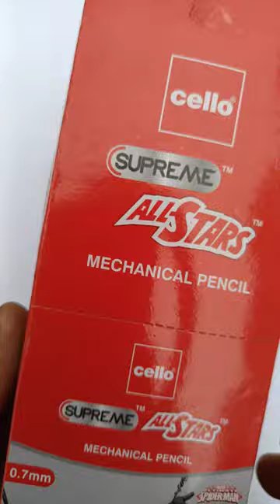cello mechanical pencil newvideo stationery ✏️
Introducing the Cello Mechanical Pencil – a sleek, reliable tool for precision writing and drawing. With a comfortable grip and durable design, this pencil is perfect for everyday use. Its 0.7mm lead ensures smooth, consistent lines, while the built-in eraser adds convenience. Upgrade your writing experience with the Cello Mechanical Pencil – where style meets functionality!